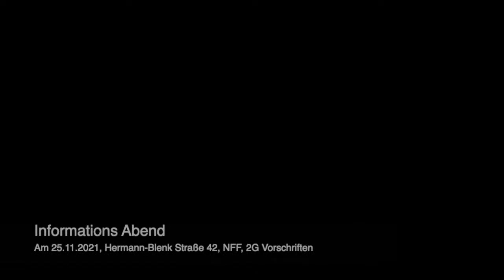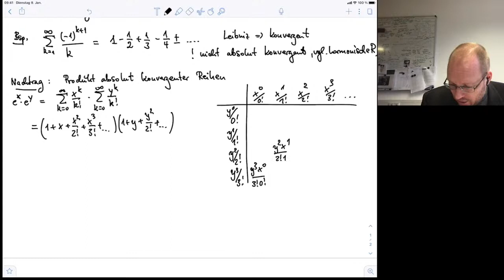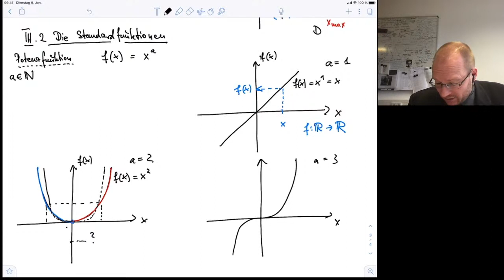IngMa A (Analysis 1) - Vorlesung 24.11.2021